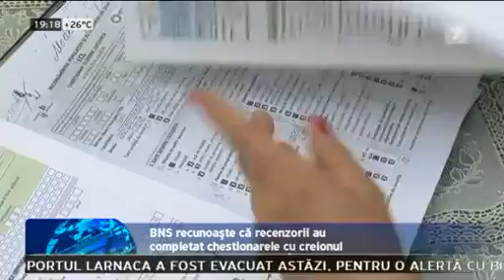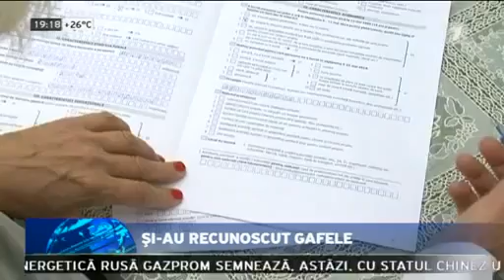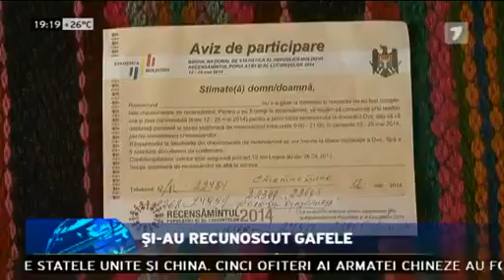Au recunoscut gafele Tinerii Moldovei au venit cu pixuri la sediul institutiei